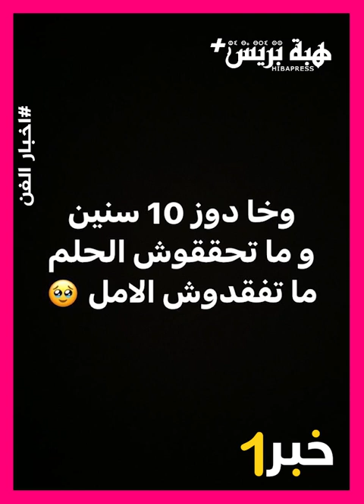حصاد اخبار الفن هبة بريس : أبرزها "مومو"يقطر الشمع على رشيد العلالي و الأخير يذكره بأحلامه في الماضي